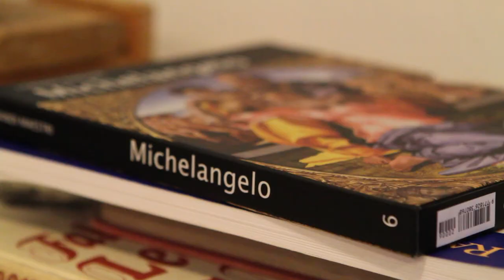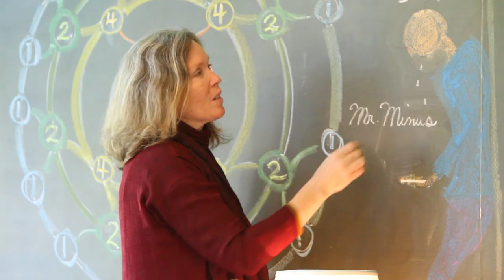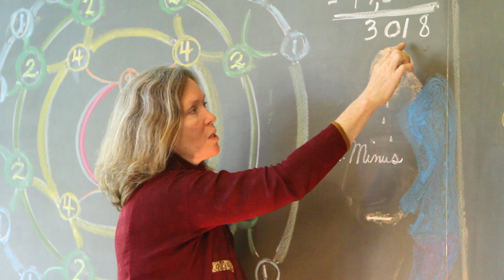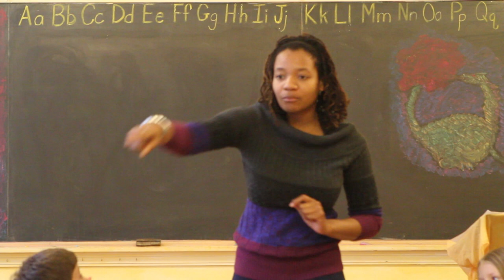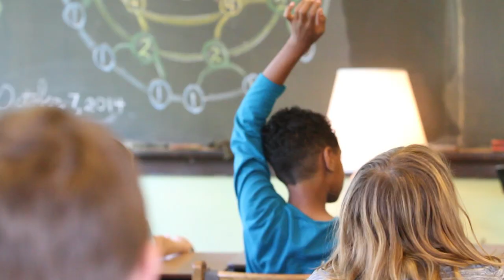Children Love to Learn at Detroit Waldorf School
Experience the difference a Waldorf education can make for your child! ~Detroit Waldorf School, Free-Thinking Since 1966